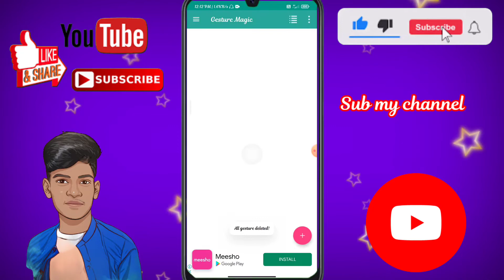Gesture Magic App In Bangla | কনো রকম টাচ ছারা apps ওপেন করুন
welcome to my channel ``SG Tech Guru BANGLA`` this channel isTechnology related,, all the  topics Android mobile and app discussed in my channel. enter the general knowledge of all the Android apps very easy. any problem Android and Android apps are resolved. the function of any Android apps are presented to the public. the general people can learn something about this. everyday upload videos in my channel.